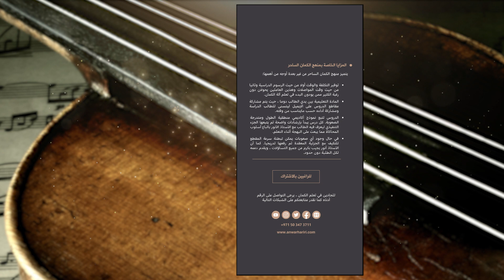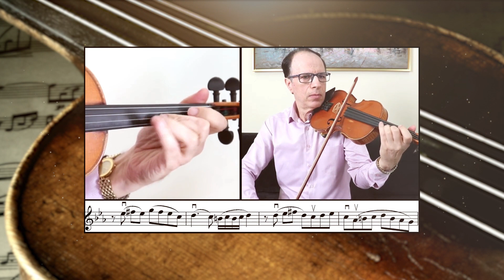تعليم الكمان العربي فرصة ممكنة للراغبين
هل ترغب في تعلم عزف الكمان العربي ؟